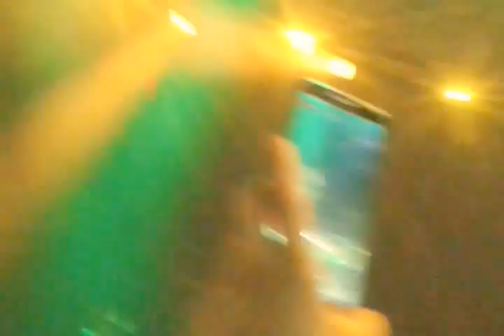Cypress hill en México CDMX 1